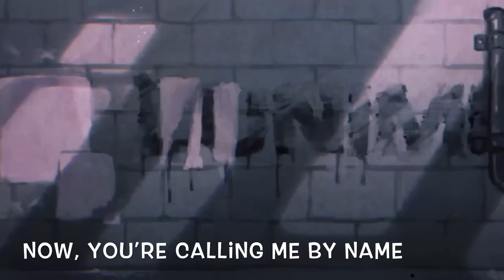Youngblood ❤️ - 5 Seconds of Summer [GACHALIFE]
ySyysyYsyYsysyySyyysysyYsy
ok lol